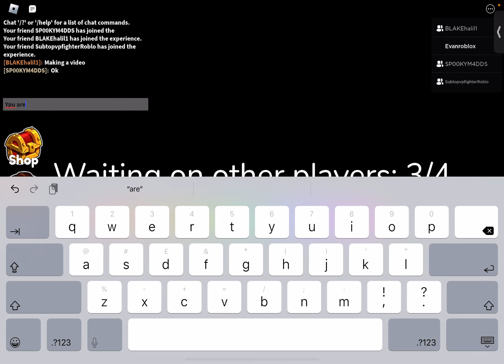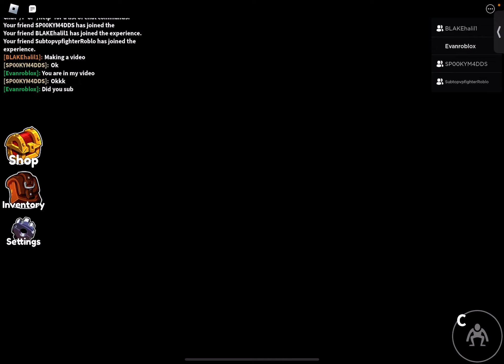Playing rainbow friends part 2 clip 1